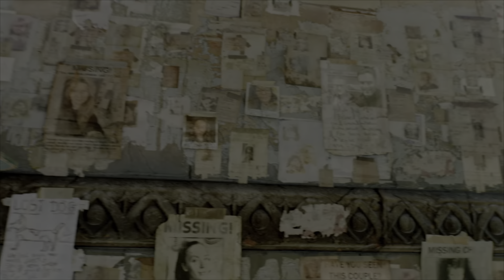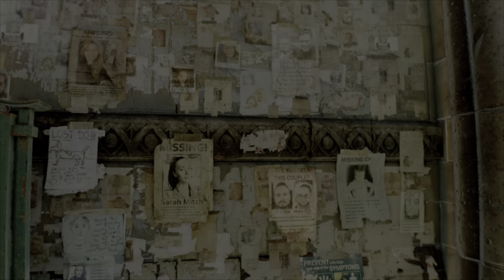Dying Light 2 | Blind Playthrough Part 03 | The Biomarker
It is time to go back into the apocalypse, into the world of Dying Light!
I am excited and really looking forward to this!

I really do hope you enjoy this video!

Stay safe! 🦊